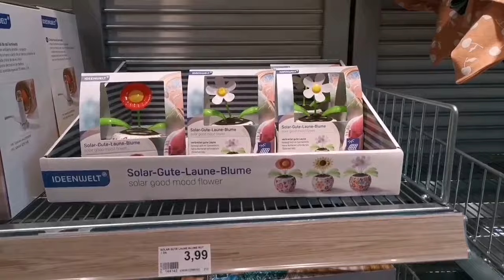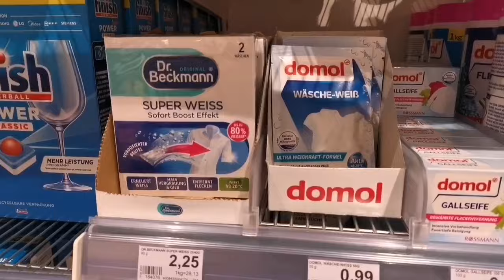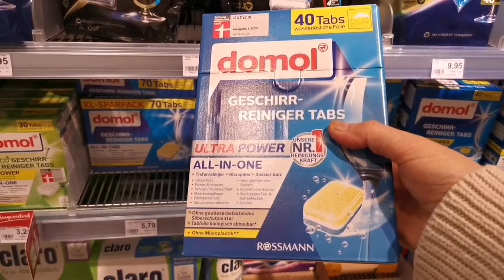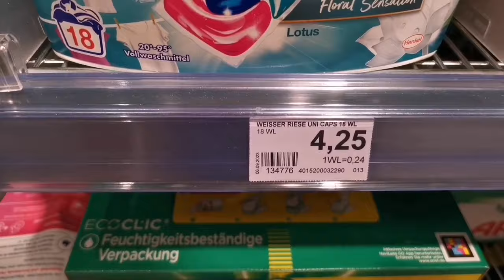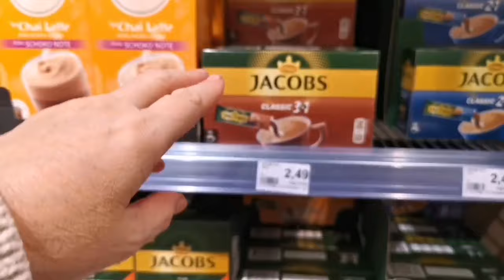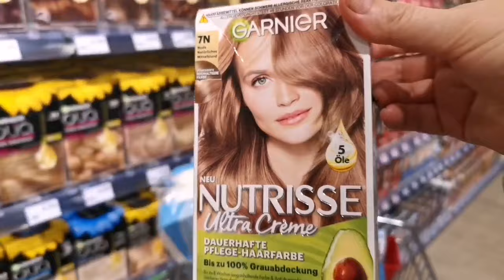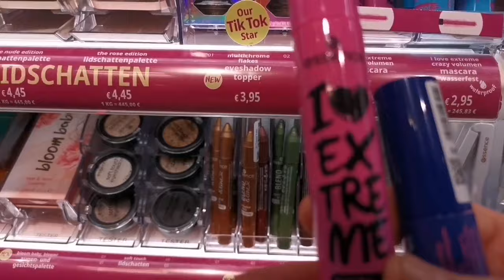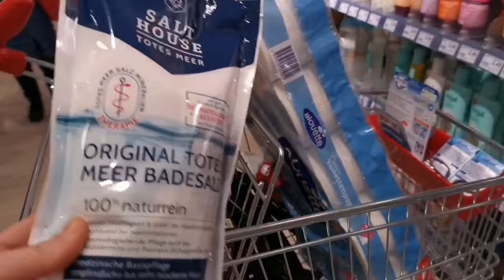تسوقي ملتزمات البيت ومواد تنظيفمن روسمان🏘️